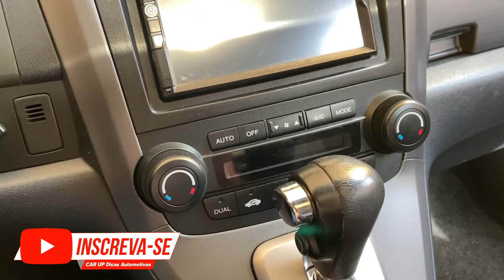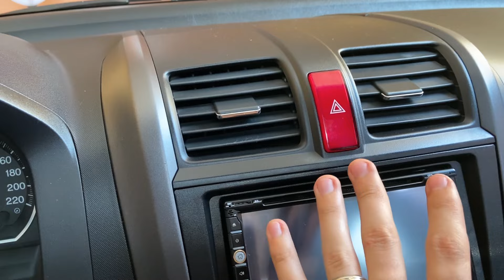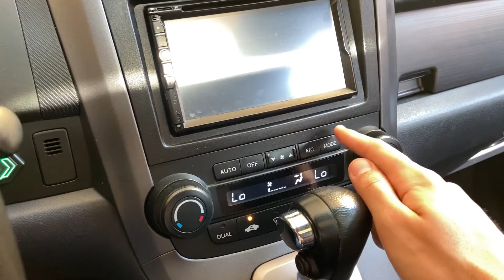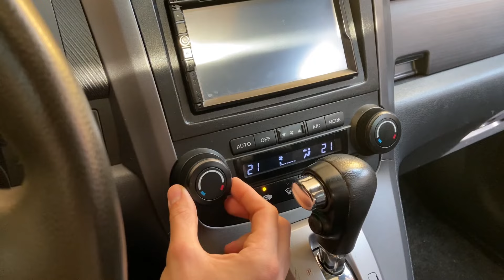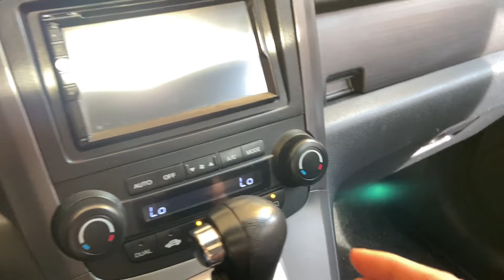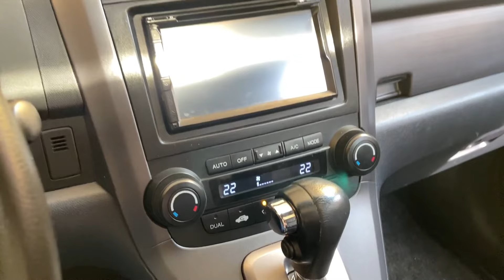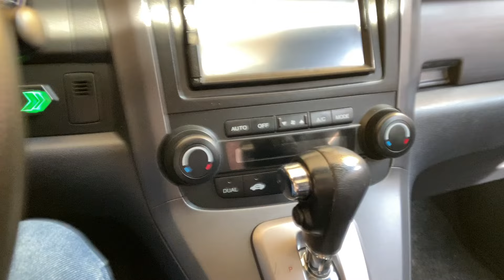COMO UTILIZAR O AR CONDICIONADO CORRETAMENTE REDUZINDO O CONSUMO E AUMENTANDO DURABILIDADE!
Treinamento SEU CARRO SEM SEGREDOS!

CUPOM: CARUP